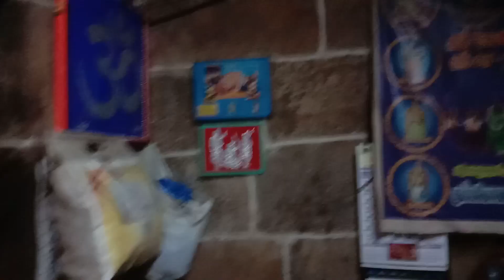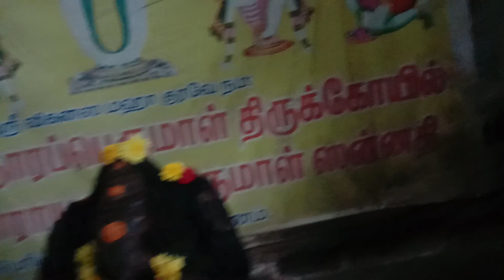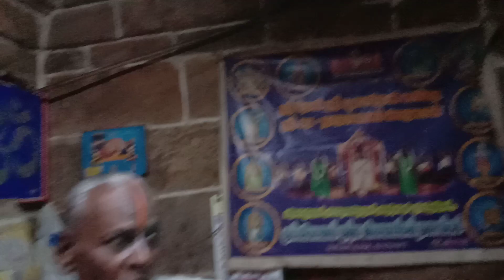# அற்புத ஆலயம் தசாவதார பெருமாள் கோயில் கும்பகோணம் பெரிய கடைவீதி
# அற்புத ஆலயம் தசாவதார பெருமாள் கோயில் கும்பகோணம் பெரிய கடைவீதி கடக ராசி பரிகார ஸ்தலம் அனைவரும் பார்க்க வேண்டிய அற்புத வீடியோ